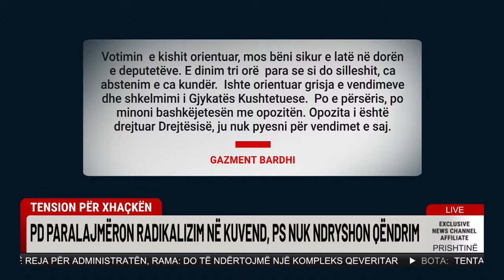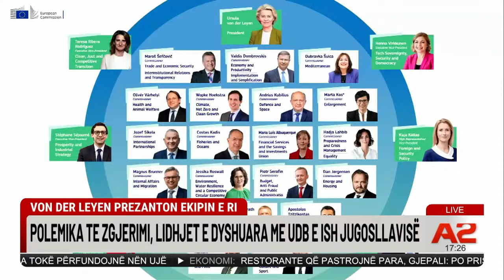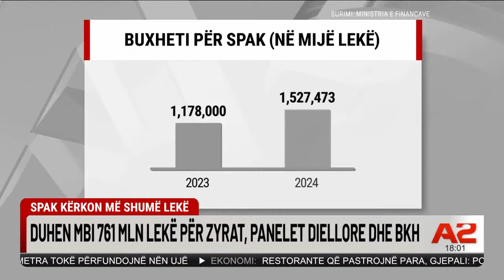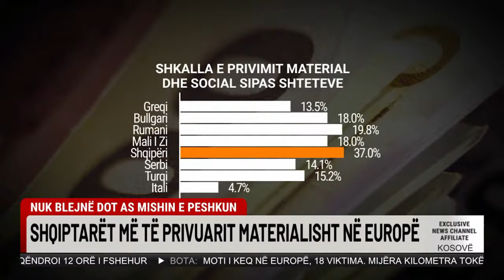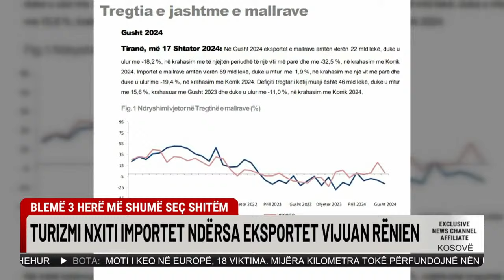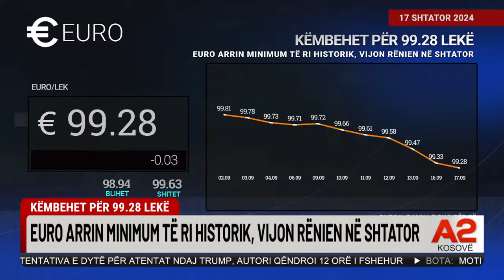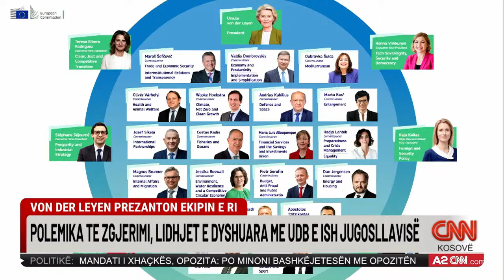“Xhaçka” përplas ashpër opozitën me Qeverinë. Kurti injoron kërkesat e Vuçiç - Ditari Bruna Çifligu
Ditari nga Bruna Çifligu